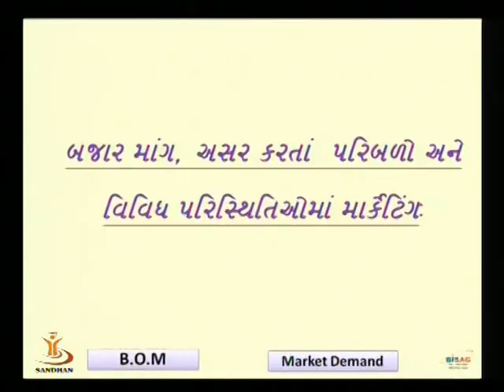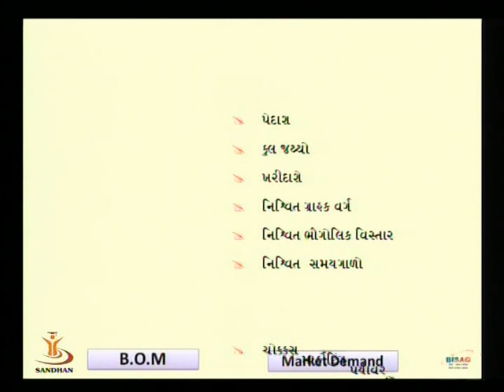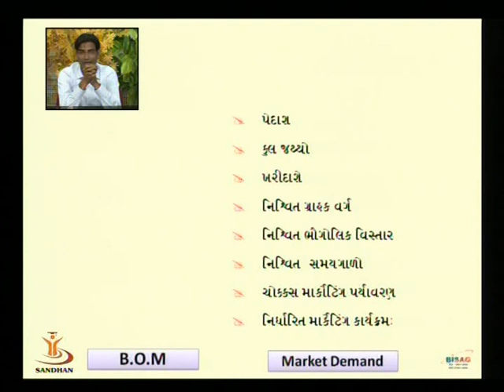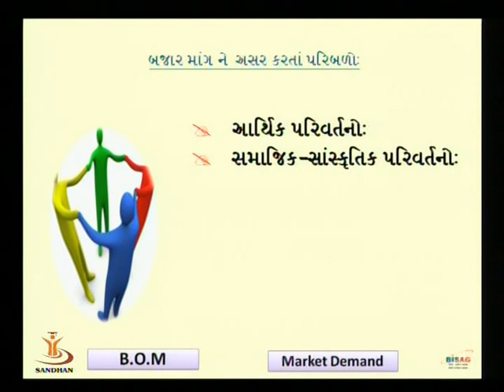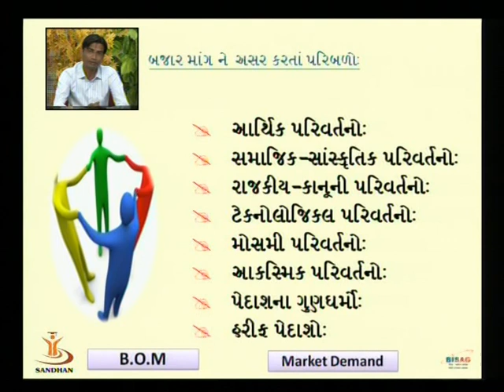MARKET DEMAND 01